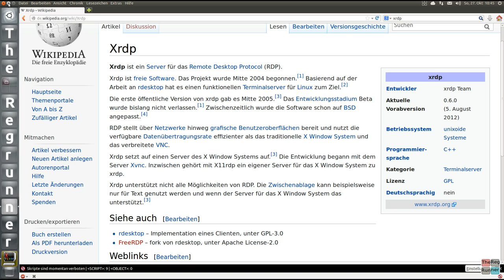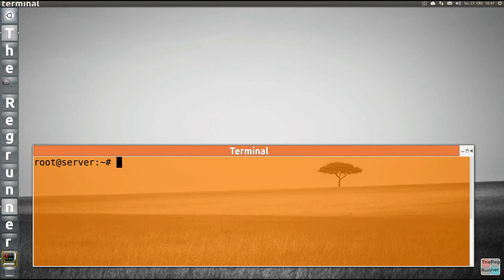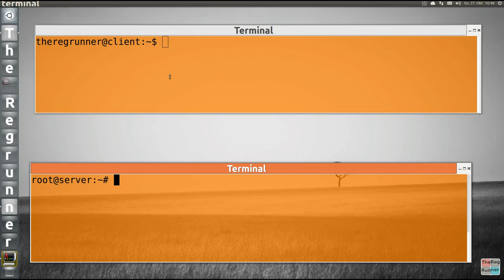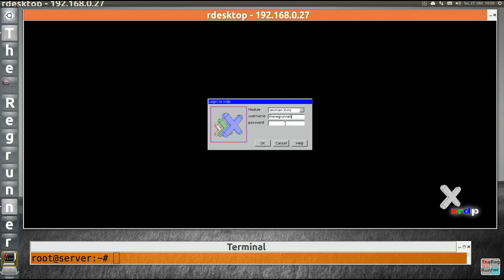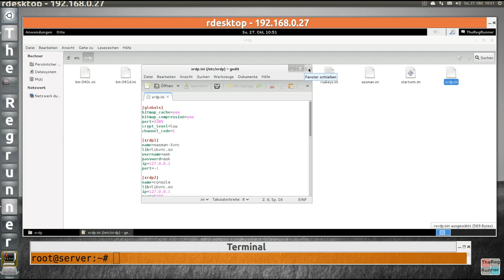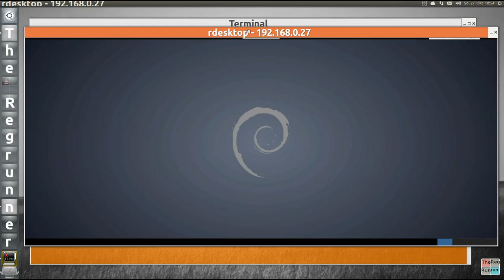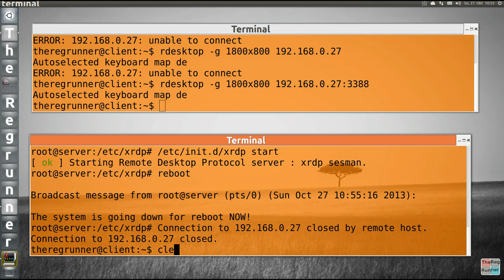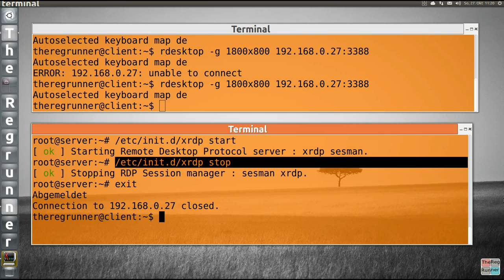Auf Linux Server per RDP zugreifen ... XRDP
Mit einem Linux Server per RDP verbinden und dessen Desktop sehen ? Geht !

Funktioniert natürlich auch von Windows Client mit Putty zum Linux Server per "Remote Desktopverbindung" ;-)